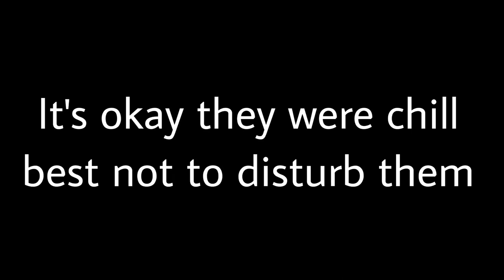Femboy Fishing Episode 13 - VERY AGGRESSIVE FISH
Your local fisher catches some cool fishes, some of which do some crazy things :0

Hugging is healthy for you and for the other person  (results may vary)